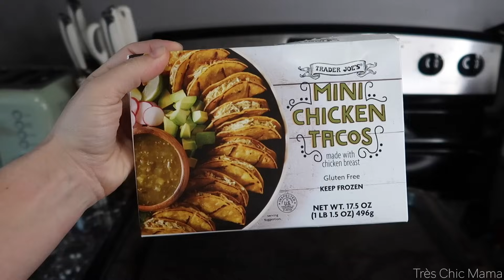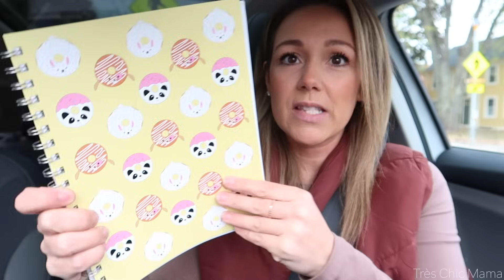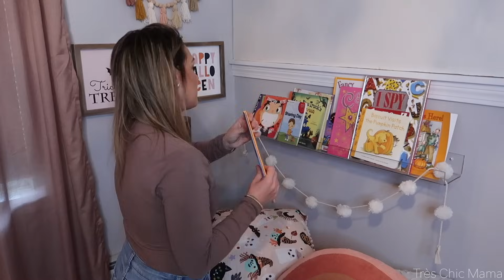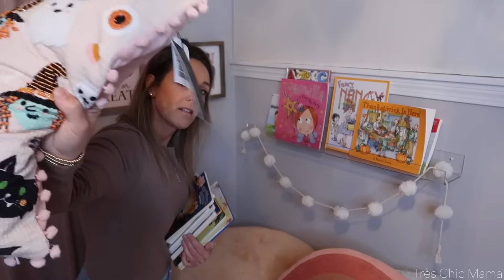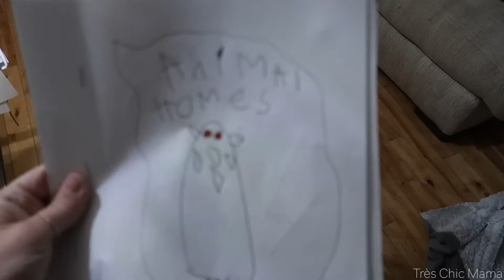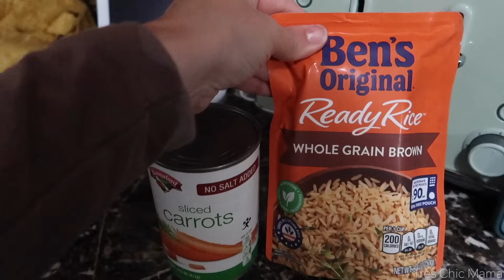REFRESHED & BACK TO IT! DAY IN THE LIFE OF A MOM| Tres Chic Mama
Hey everyone! I'm back from a few day break and feeling so refreshed! Excited to get into these upcoming holidays & all the content surrounding them. In this day in the life of a mom vlog I'm sharing my thoughts of wanting to be more present and organized this year. I'm sure most of you can relate with the never ending to do lists.

LOVE NECKLACE
PUFFER VEST

Hayley Spear
West Kennebunk, ME 04094